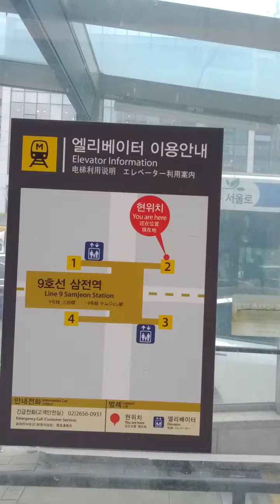Sam Jeon Station(931)-11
Sat 20th Aug 2022(AH 1444 Muharram 22nd)